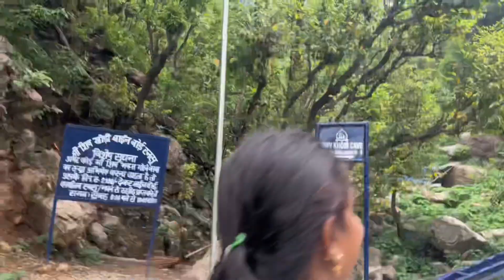Trip Pr Vishu Ki Ladai Hogai 😡 | SHADY UJJU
_____Please Leave a Like🤩 its really helpful for improving my content___